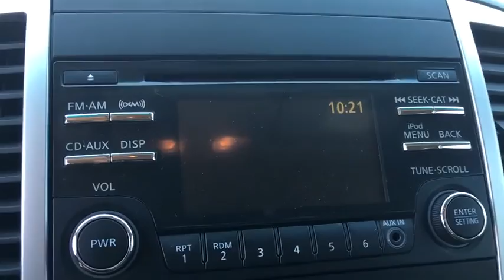2014 Nissan Frontier Phoenix, Scottsdale, Peoria, Tempe, Gilbert, AZ N24344A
Pinnacle Nissan
7601 E Frank Lloyd Wright Blvd

#1 Nissan Certified Store in Western Region! Recent Arrival! Clean CARFAX. Certified. Nissan Certified Pre-Owned Details:* Warranty Deductible: $50* Powertrain Limited Warranty: 84 Month/100,000 Mile (whichever comes first) from original in-service date* Roadside Assistance* 167 Point Inspection* Vehicle History* Includes Car Rental and Trip Interruption ReimbursementGlacier White 2014 Nissan Frontier 4.0L V6 DOHC RWDOdometer is 15145 miles below market average!